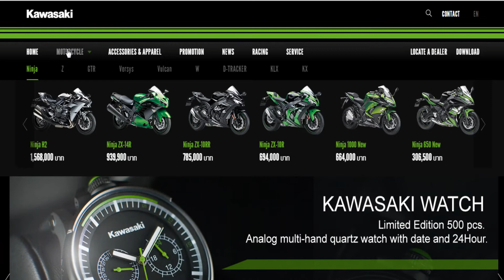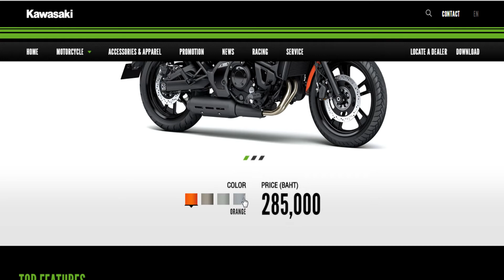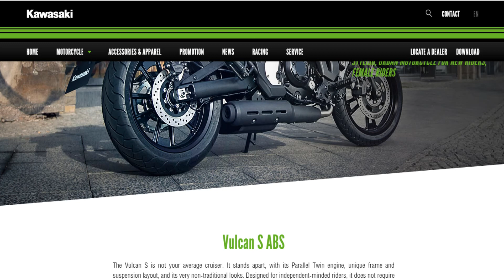แจก มอเตอร์ไซค์ VuncanS รับฟรีทันที เพียงแค่ซับตะใคร้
กฏกติกา คือ สมาชิกท่านที่ ซับตะใคร้ ตามอันดับที่ ในคลิปผมได้พูดไว้นะครับ หากท่านฟังจบท่านจะรู้ว่าซับที่เท่าไหร่นะครับ

และเพื่อเป็นการฉลอง  รับฟรีทันที มอเตอร์ไซค์ VuncanS ครับ

ซับสะใคร้ยังไง ทำไม่เป็น รบกวนดูคลิปก่อนครับ

ปรับเหลือครบ  3แสนซับ แจกเลย
ซับที่ที่ 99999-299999

ซับตอง 99999 จากคลิปอื่นก็มีสิทธิ์ครับ ลงเม้นได้เลย
เพื่อให้ทางเรา ได้จัดหาพระเครื่อง พิมพ์นิยมมาแจกใน วาระต่อไป
ท่านที่ได้อันดับ ซับตะใคร้ ตามเลขที่อ้างอิง สามารถ inbox ทาง ช่อง
หรือ แคปเจอร์หน้าจอ และส่งไปที่ เพจ  facebook : ตลาดพระไทย